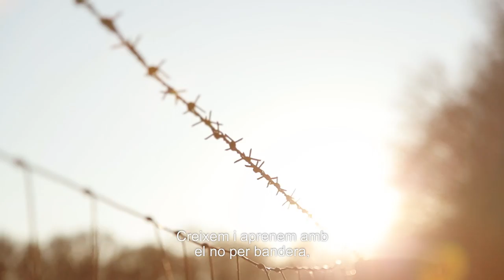Descobreix el que som, Descobreix el que fem - (Valencià)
Voluntariat - Activitats a la Natura - Lideratge - Acció Social - Inclusió i Igualtat - Diversió - Infància - Amistat - Vida Saludable - Compromís - Cultura de Pau - Joventut.